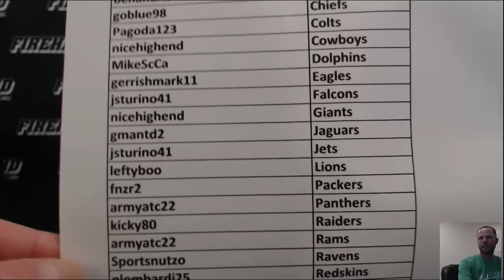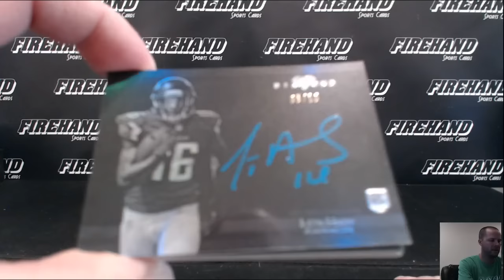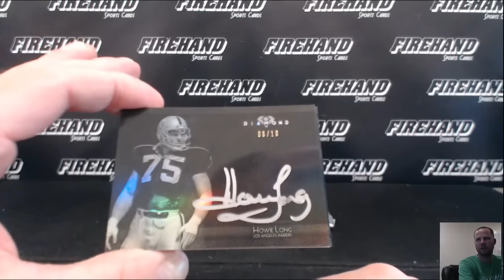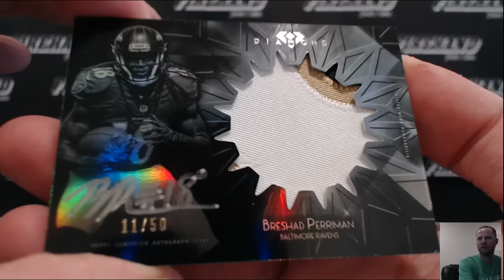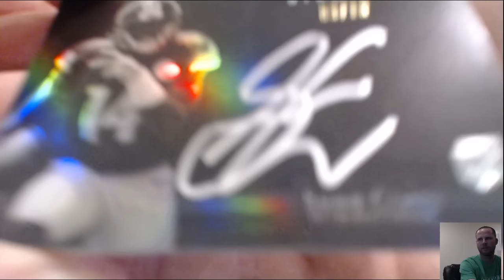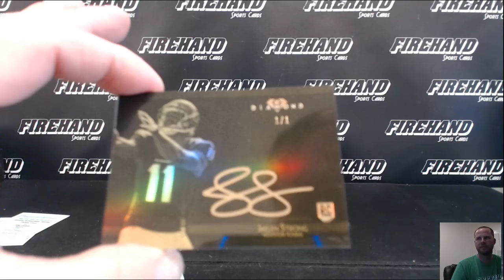2015 Topps Diamond Football 6 Box Case Break ~ Pick Your Teams #16 ~ 7/23/16